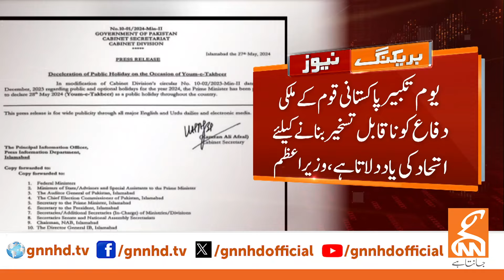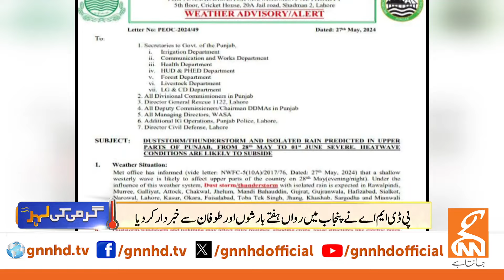Public Holiday | News Bulletin | 09 PM | 27 May 2024 | GNN